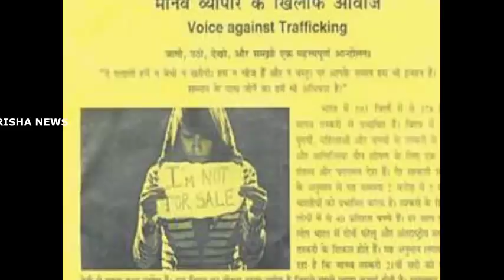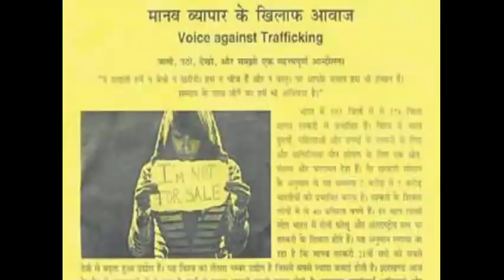खूंटी दुष्कर्म मामला: पुलिस ने कहा- लड़कियां गिड़गिड़ाती रहीं, फादर ने दुष्कर्मियों को नहीं रोका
खूंटी दुष्कर्म मामला: पुलिस ने कहा- लड़कियां गिड़गिड़ाती रहीं, फादर ने दुष्कर्मियों को नहीं रोका, सिर्फ सिस्टर्स को बचाया